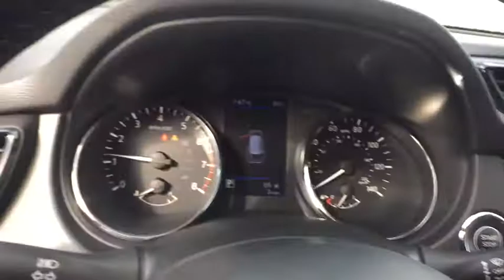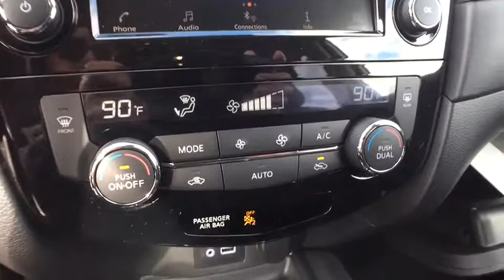2020 Nissan Rogue Bloomfield Hills, West Bloomfield, Novi, Northville, Farmington Hills, MI H520120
Glacier White New 2020 Nissan Rogue available in Farmington Hills, Michigan at Suburban Imports Farmington Hills. Servicing the Bloomfield Hills, West Bloomfield, Novi, Northville, MI area.

Glacier White 2020 Nissan Rogue SV AWD CVT with Xtronic 2.5L I4 DOHC 16VbrbrRecent Arrival! 25/32 City/Highway MPG